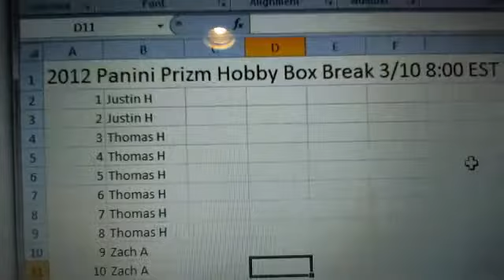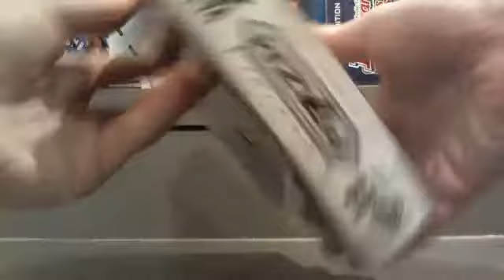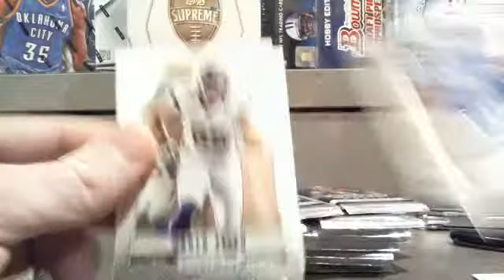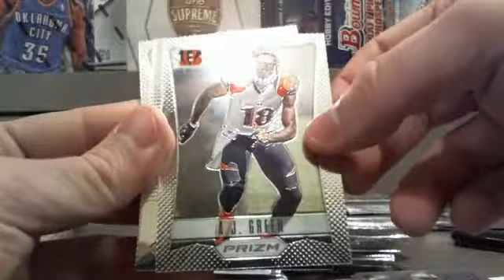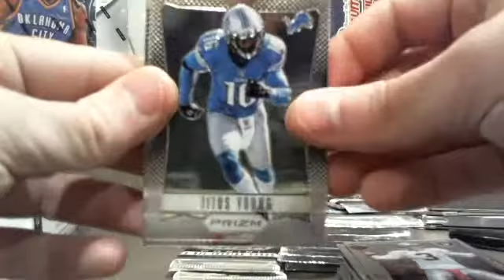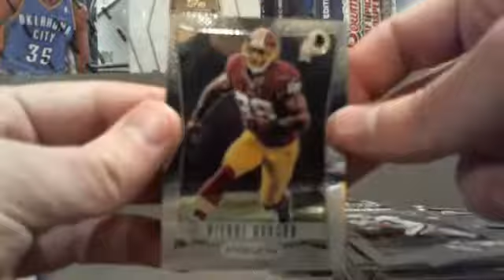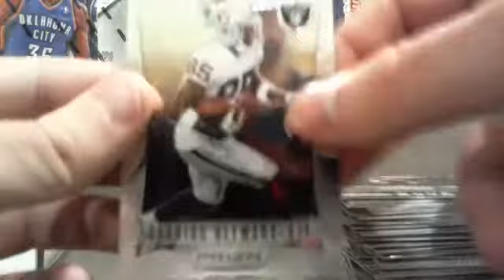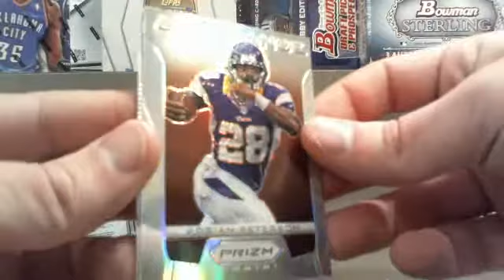BoxBreakmadness.com 2012 Panini Prizm Box Break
BoxBreakmadness.com 2012 Panini Prizm Box Break - Captured Live on Ustream